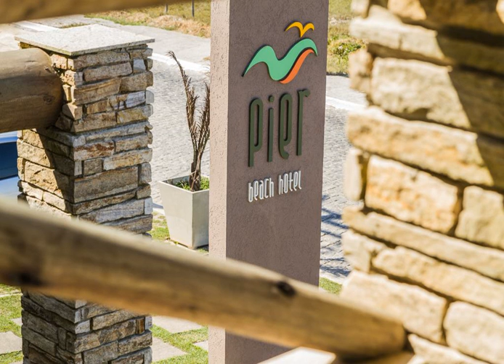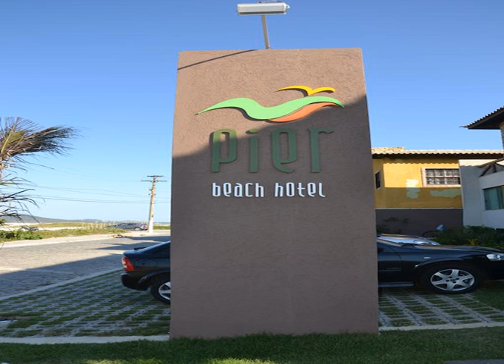Pier Beach Hotel - Cabo Frio (Rio de Janeiro) - Brazil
Pier Beach Hotel hotel city: Cabo Frio (Rio de Janeiro) - Country: Brazil

Address: Rua dos Atobas, 15 - Praia Do Foguete; zip code: 28908605

Just in front of Praia do Foguete beach, this hotel offers rooms with free WiFi and a spa bath. It features an outdoor pool, restaurant, bar and tour desk. Free on-site outdoor parking is available.

 -- Este hotel está situado frente a la playa de Foguete y ofrece habitaciones con WiFi gratis y bañera de hidromasaje. Cuenta con piscina exterior, restaurante, bar, mostrador de información turística y aparcamiento gratuito al aire libre.

 -- Situado em frente à Praia do Foguete, este hotel tem quartos com acesso Wi-Fi gratuito e uma banheira de hidromassagem. Disponibiliza uma piscina exterior, um restaurante, um bar, um balcão de turismo e estacionamento exterior gratuito no local.

 -- Этот отель расположен прямо напротив пляжа Прайя-ду-Фогете. К услугам гостей открытый бассейн, ресторан, бар, экскурсионное бюро, а также номера с бесплатным Wi-Fi и гидромассажной ванной. На территории предоставляется бесплатная открытая парковка.